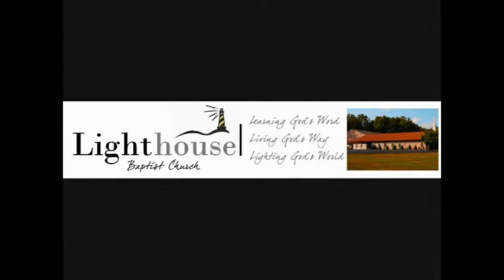2 25 18 Love is